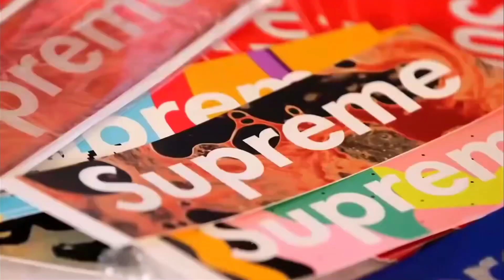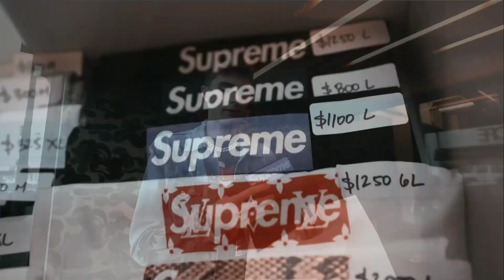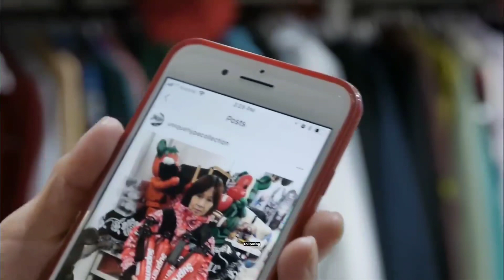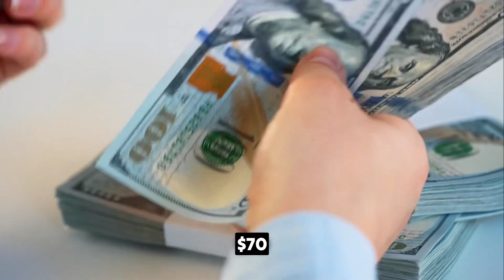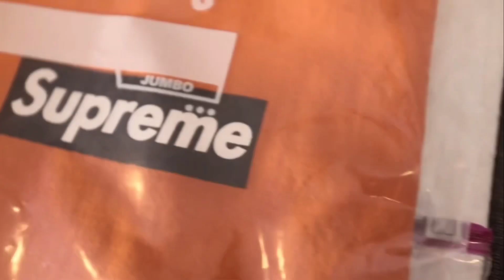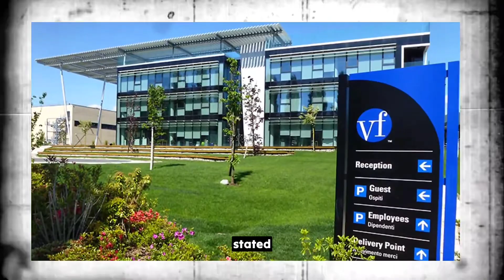How a Duracell Worker Invented Supreme with His Last $100 | From Skateboards to High Fashion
Join us on an exhilarating journey into the heart of Supreme, the streetwear giant that's revolutionized global fashion. In this exclusive video, we unravel the secrets behind Supreme's unprecedented success and cult-like following. Discover the brand's unique approach to design, rare collaborations, and why it's more than just clothing - it's a lifestyle. Whether you're a die-hard fan or new to the world of Supreme, this video offers a rare glimpse into the hype, artistry, and business acumen that propels Supreme to the forefront of street culture.

- Supreme Uncovered: The Ultimate Guide to Streetwear's Elite Brand"
- Exclusive Supreme Drops: Tracking the Latest in Streetwear Hype"
- Behind the Logo: The Story of Supreme's Rise to Fashion Fame"
- Supreme Collaborations: From Skateboards to High Fashion"
- How to Spot Fake Supreme: A Collector's Essential Tips"
- Supreme Resale Market: Tips and Tricks for Buyers and Sellers"
- The Evolution of Supreme: A Decade of Streetwear Dominance"
- Supreme's Limited Edition Releases: Inside the Hype Machine"
- Streetwear Icons: Analyzing Supreme's Cultural Impact"
- Supreme Style: How to Incorporate Iconic Pieces into Everyday Fashion